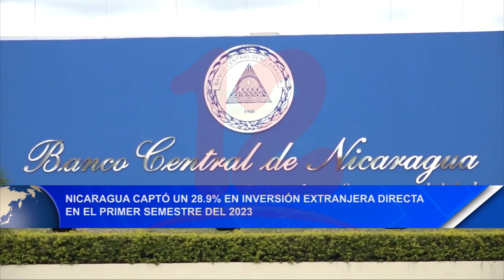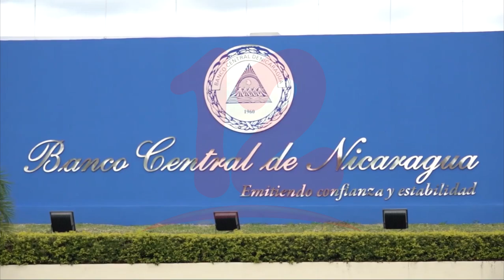Noticias12Nicaragua Nicaragua captó 28.9% en inversión extranjera directa en Ier semestre del 2023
Nicaragua captó 28.9% en inversión extranjera directa en Ier semestre del 2023